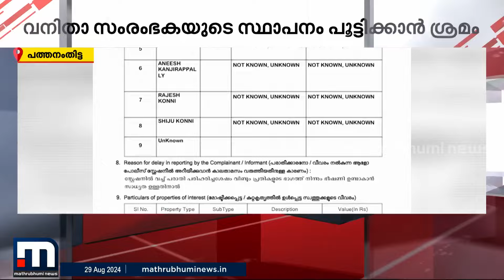വനിതാ സംരംഭകയുടെ സ്ഥാപനം പൂട്ടിക്കാന്‍ ശ്രമം; CPM ഏരിയ കമ്മിറ്റി അംഗത്തിനെതിരെ കേസെടുത്തു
മാറുന്ന ലോകത്ത് കൂടുതൽ മാറ്റങ്ങളോടെ. പുതിയ വേഗത്തിൽ. പുതിയ ലുക്കിൽ.
മാതൃഭൂമി ന്യൂസ്.

Happy viewing!